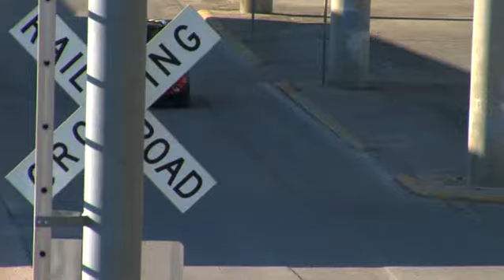B-Roll: The 2011 MINI Cooper S Countryman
B-Roll: The 2011 MINI Cooper S Countryman - US